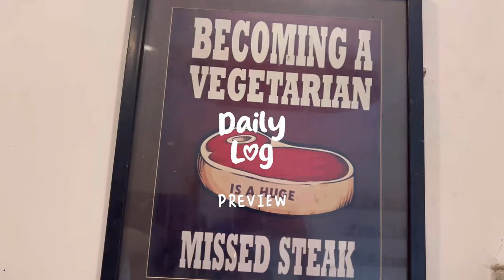Vlog | All the way from Haflong special 🌿🥭🥒🌽 ♡ | Noisy City Life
Vlog ♥︎